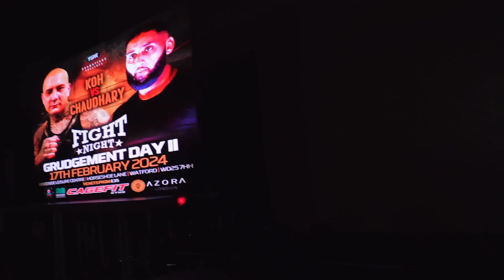Bout 25 from Y5ive and CageFit Boxing show.